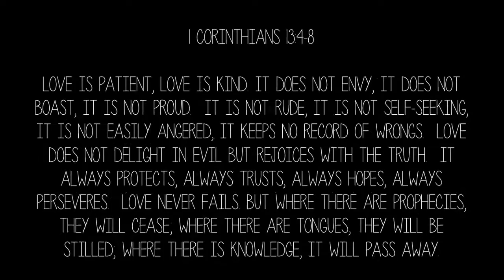Polymer Clay Spilled Wine Tutorial (Miniature Mondays)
I think the richness in color makes wine so beautiful. I think red wine is the prettiest, but I love how it can come in so many different hues. I've personally never tried the stuff, but it's so elegant and gorgeous looking that I couldn't resist making a miniature one in polymer clay. You can make it spilled or not spilled, but I think the spilled bottle makes it look so pretty! :)

All miniature food made in this video is made by me, Kristen Wu. To see more, visit my